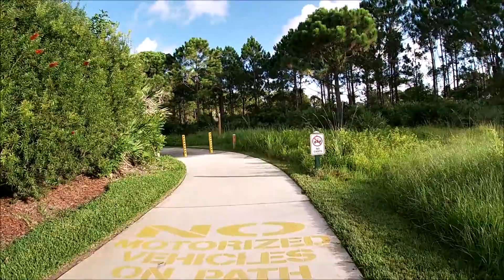Herons' Landing North Nature Trail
Our Viera East is a great place to live. This video is of a nicely shaded trail. The nature trail runs north of Herons’ Landing and goes to Auburn Lakes. Enjoy the ride.

Video 2 of 5 Nature Trials of Viera East